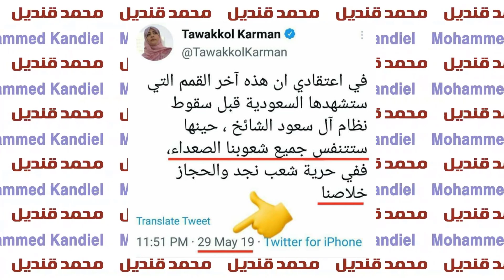قمة اخيرة قبل انهيار السعودية!! حنجرة توكل كرمان وتمنيات الخونة